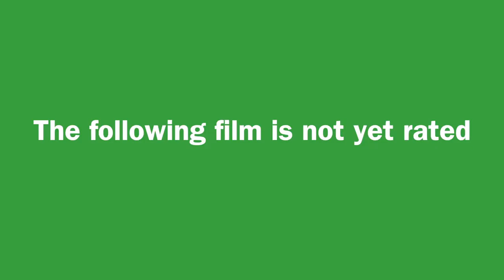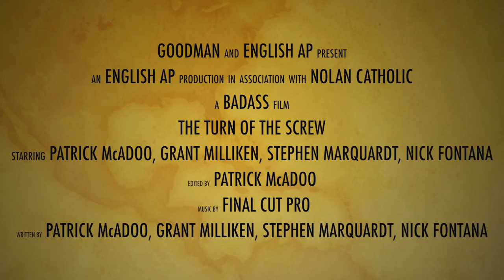TOTS Trailer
Student made trailer for The Turn of the Screw

Patrick McAdoo
Grant Milliken
Stephen Marquardt
Nicholas Fontana